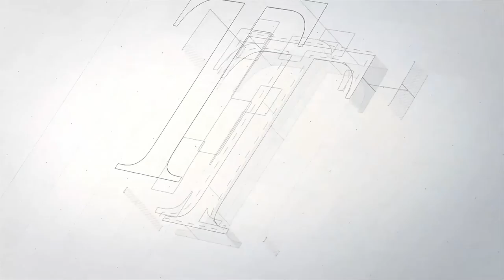ITB - HSE Department - General Site Guidelines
SAFETY
“Our HSE policies are reflected in how we conduct our activities.”
ITB Nigeria limited is committed to delivering a high level of Health, Safety and Environmental (HSE) performance and standards to ensure the protection of people, the environment and other business assets and interests.